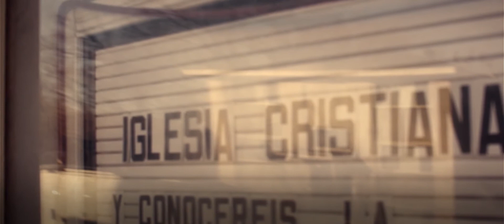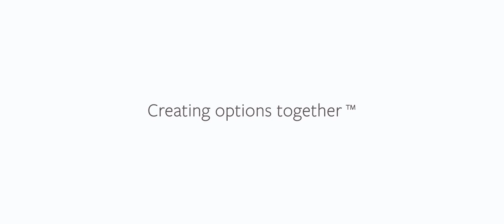Celso and Clemencia's Story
Here about how God reached one couple through the faithfulness of a loving community church who were equipped by Cru Inner City.